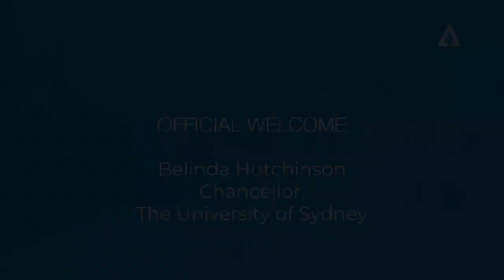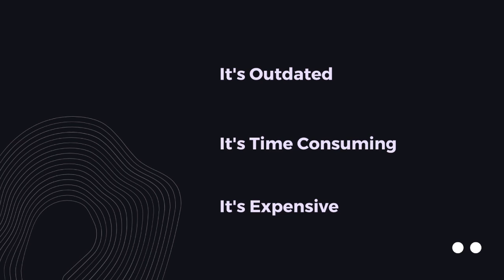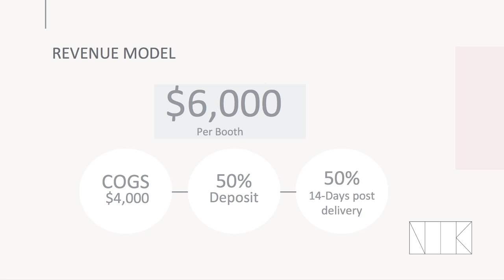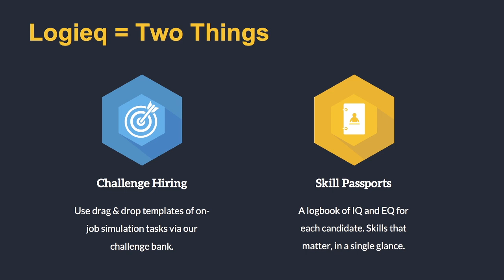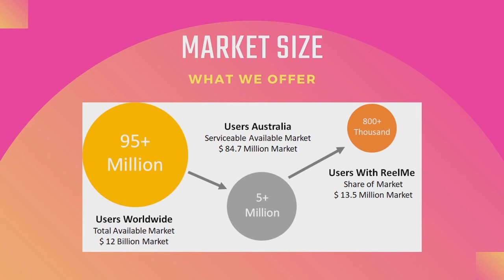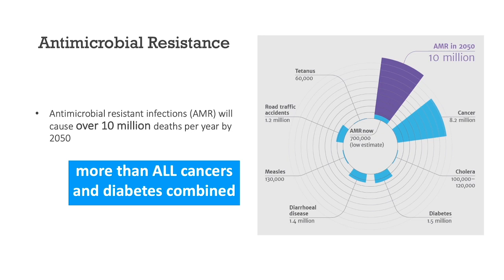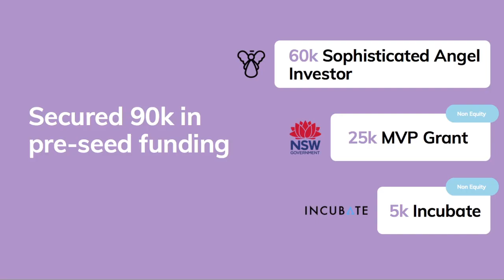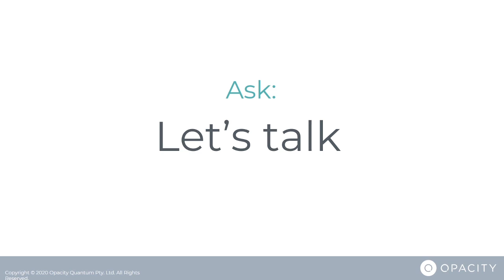INCUBATE Class 15 Demo Day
INCUBATE is Australia's multi-award-winning accelerator program that supports and mentors the University of Sydney community to launch successful startups. This event is a live stream of the INCUBATE Class 15 Demo Day and features startups who have just completed the Accelerator Program.

Event:
6pm - 7pm Streaming Live Startup Pitches
7pm - 9pm Meet and talk with the startups live

Chat live with us on YouTube:

Join us on the live chat next to the stream!
Simply join into your channel to be able to post, and the INCUBATE startups will be answering questions live in the chat.

Tag us and join us on socials:

sydneyIncubate and @SydneyIncubate

About INCUBATE
INCUBATE is proudly founded under the University of Sydney Union.

The INCUBATE Accelerator is one of the oldest and largest university programs in Australia.  All of the content being live streamed for this event, followed COVID-19's new social distancing guidelines.